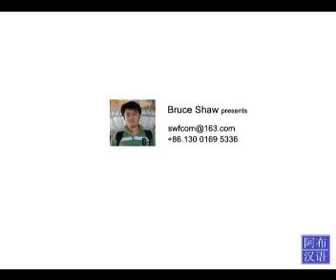How to Write Chinese character - "什"(shen)?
Learn How to Write Chinese characters With Bruce Shaw.